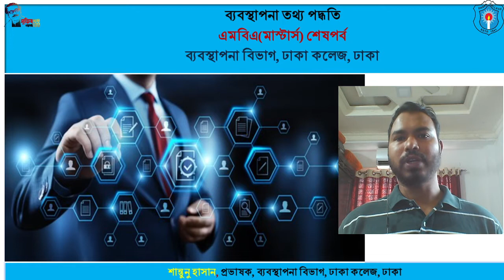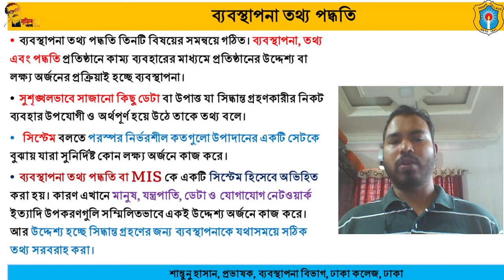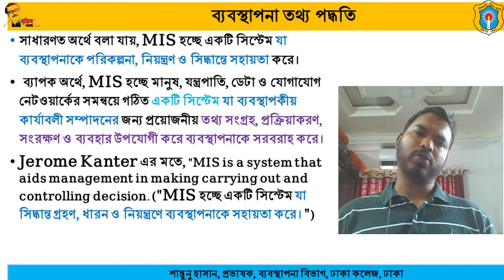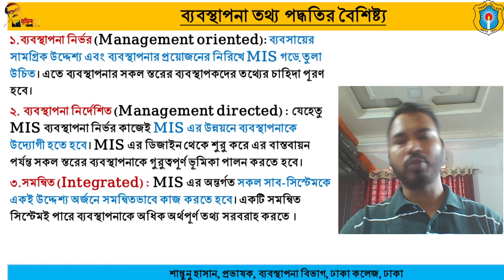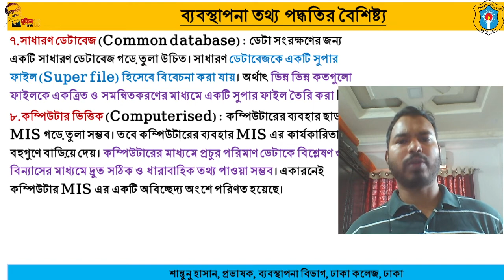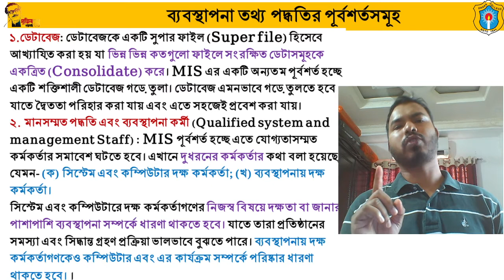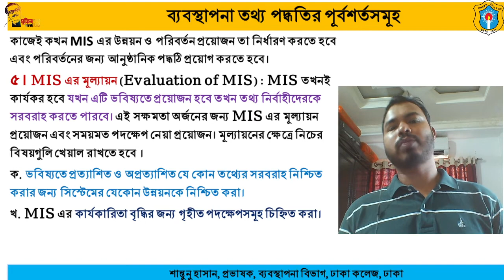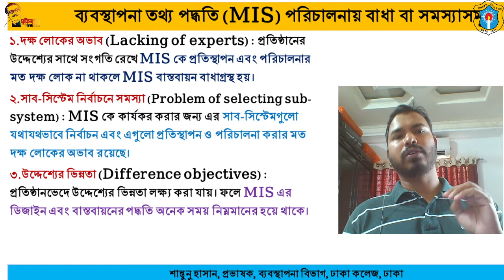ব্যবস্থাপনা তথ্য পদ্ধতি, এমবিএ, আলোচকঃ শান্তুনু হাসান, প্রভাষক , ব্যবস্থাপনা বিভাগ, ঢাকা কলেজ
ব্যবস্থাপনা তথ্য পদ্ধতি কী,  ব্যবস্থাপনা তথ্য পদ্ধতির বৈশিষ্ট্য,  ব্যবস্থাপনা তথ্য পদ্ধতির পূর্বশর্তসমূহ,  ব্যবস্থাপনা তথ্য পদ্ধতির বাধা সমূহ